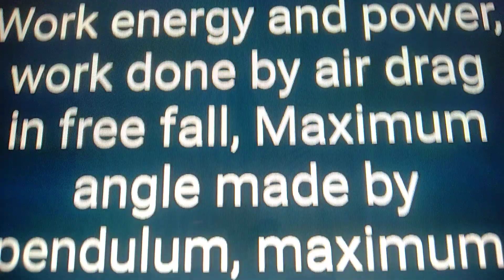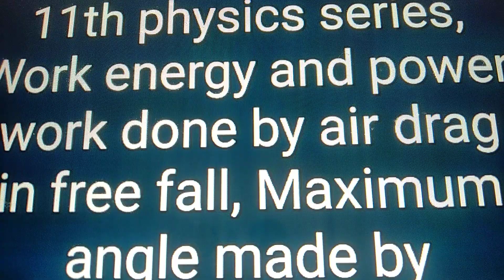work Energy Theorem, 11th physics series Vidya Education by RAVI SIR , Surat, Gujarat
Work Energy Theorem and it's use